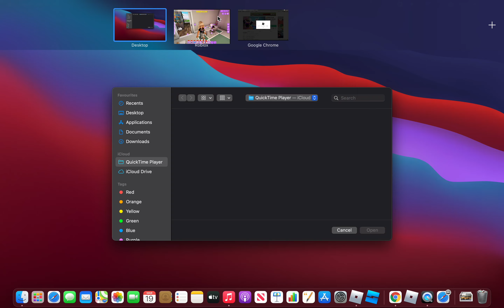||shopping routine||club roblox rp||